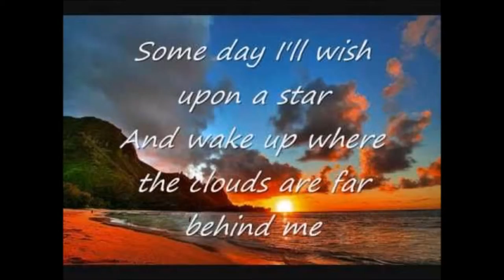Over The Rainbow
Written by Harold Arlen & E. Y. Harburg. Here performed by Christer Johansson. This ballad was originally written for the 1939 movie "The Wizard of Oz", and was sung by actress Judy Garland in her starring role as Dorothy Gale. The song won the Academy Award for Best Original Song and became Garland's signature song, as well as one of the most enduring standards of the 20th century.